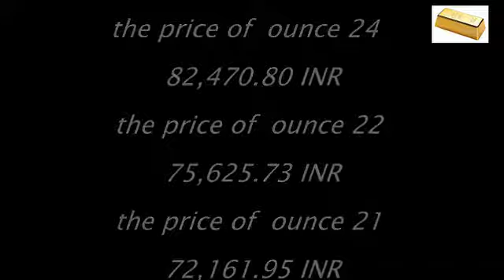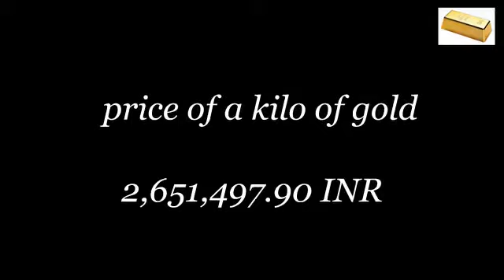Indian Gold Price today 25/8/2017